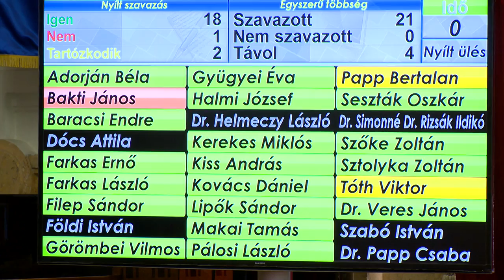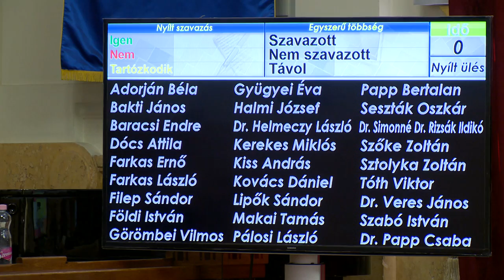Változatlan költségvetés - Kölcsey Televízió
Az előző hét évhez hasonló költségvetési összeggel rendelkezik megyénk a következő, 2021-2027-es uniós fejlesztési ciklusban a Területi Operatív program keretéből. A tervezési időszak tennivalóiról is tárgyaltak a Szabolcs-Szatmár-Bereg megyei közgyűlésen. Az ülésen szó esett a vásárosnaményi ruhagyár elbocsátott dolgozóinak helyzetéről, valamint a Tisza és Szamos folyók külföldről érkező hulladékszennyezettségéről is.